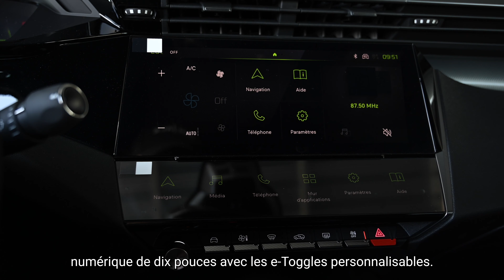Peugeot 408 : qu'est-ce que la berline a dans le ventre ?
Bienvenue dans notre essai routier de la Peugeot 408 ! Dans cette vidéo, nous vous emmènerons à la découverte de cette berline élégante et polyvalente, en mettant l'accent sur ses performances et son confort de conduite.

Nous commencerons par vous présenter extérieurement la Peugeot 408, en mettant en avant son design raffiné et ses lignes dynamiques. Ensuite, nous vous inviterons à prendre place à bord, où vous pourrez apprécier un intérieur spacieux, des sièges confortables et un agencement ergonomique.

Une fois sur la route, nous testerons les performances de la Peugeot 408 : sa motorisation, son comportement et sa tenue de route. Nous terminerons par vous donner un bilan de ses consommations.

Nous espérons que cet essai routier détaillé de la Peugeot 408 vous donnera toutes les informations dont vous avez besoin pour vous faire une idée précise de cette berline et de ses performances. N'hésitez pas à nous poser vos questions dans les commentaires et à partager vos propres expériences de conduite avec la Peugeot 408 !

0:00 • Introduction
00:35 • Informations générales et design extérieur
01:41 • Dimensions
02:05 • Design intérieur
02:57 • Essai routier
04:22 • Consommation
04:48 • Conclusion